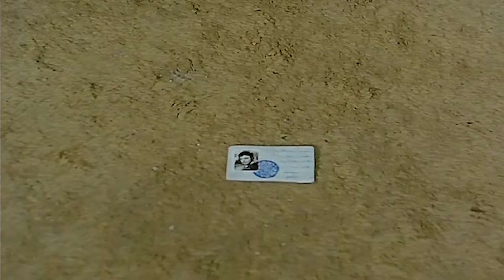شويكار و سمير غانم و ماجدة و سمير صبرى و الفيلم الممنوع (الحب وحده لا يكفى)